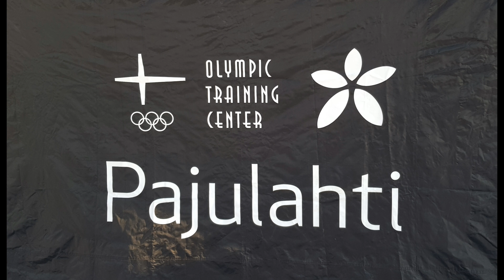Pelicans Pajulahdessa 17.2.2018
Kiekkokoulun turnaus Pajulahden jäähallissa. Ensimmäinen ottelu Nastola - Pelicans Lahti B. Toinen ottelu Pelicans Lahti B - Pelicans Lahti C. Otteluaika 24 minuuttia, vaihdot 1,5 minuutin välein kellon pysähtymättä.